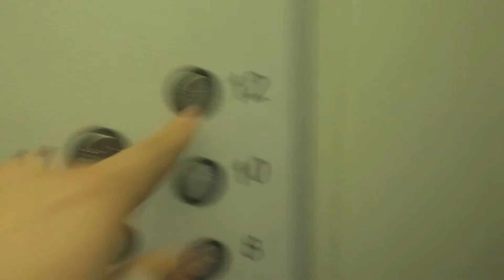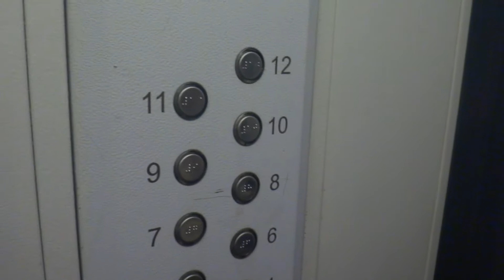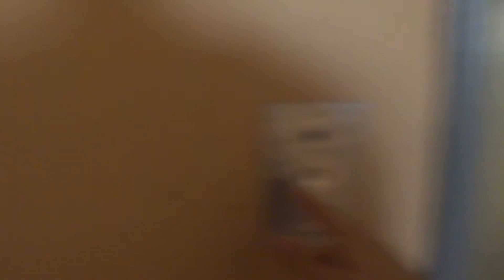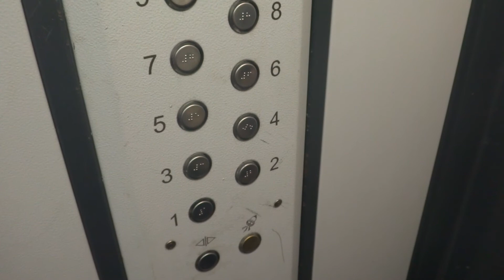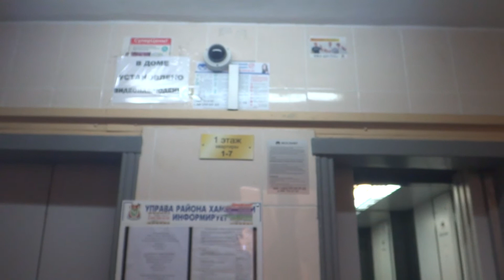Электрический лифт V=0,71 м-с, грузоподъемность 320 кг (2799)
Ефремова 13к1